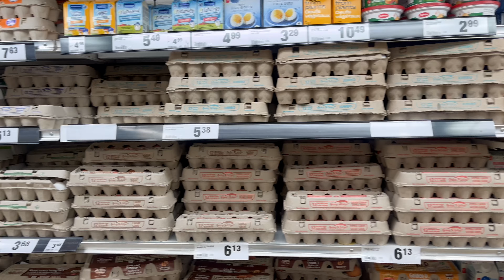FALL RESET VLOG | Brunch Date | Grocery Shopping | Cleaning | Meal Prepping | GRWM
Welcome to another videooo!!! I had so much making this video and I really hope that you guys enjoy every part of it. Love you!